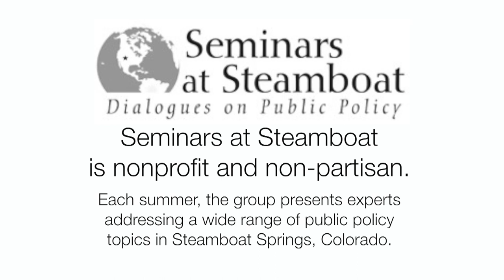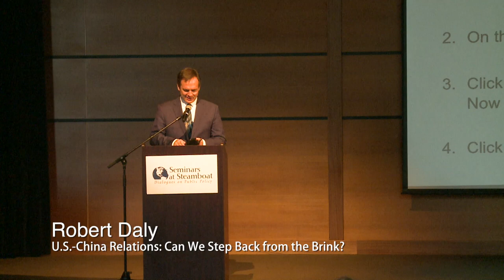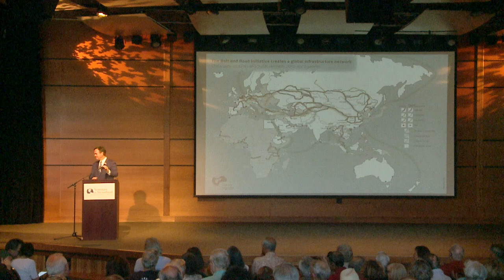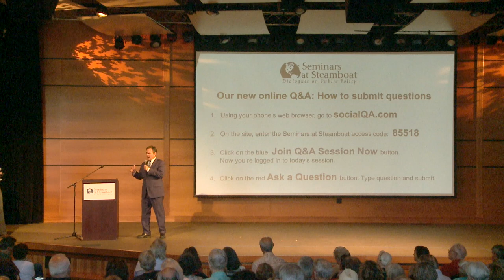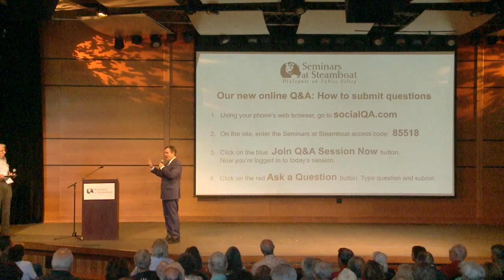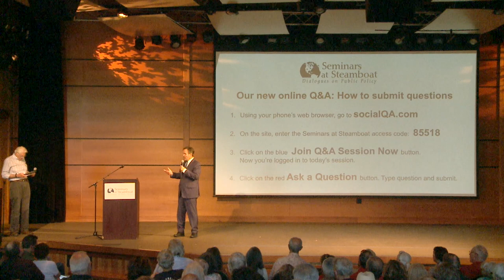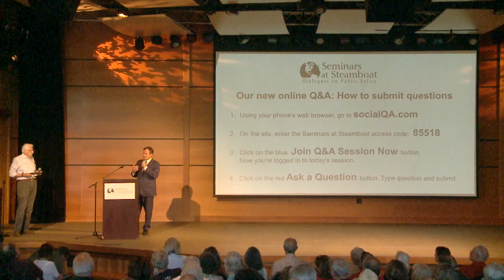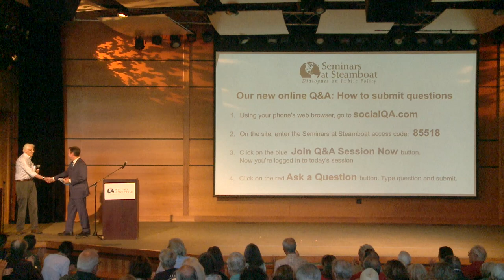Robert Daly. U.S.-China Relations: Can We Step Back from the Brink?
U.S.-China Relations: Can We Step Back from the Brink?

Current director of the Wilson Center’s Kissinger Institute on China and the United States, a former U.S. diplomat in Beijing and  producer of Chinese-language versions of Sesame Street, Robert Daly is recognized East and West as a leading authority on Sino-U.S. relations.